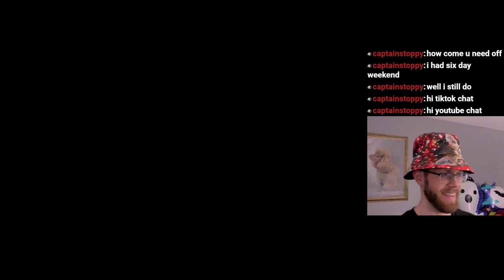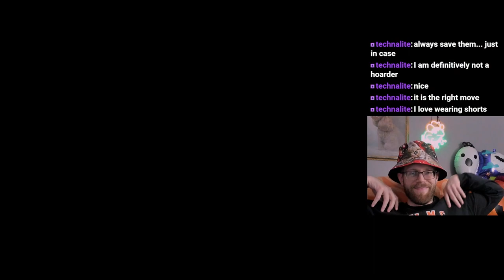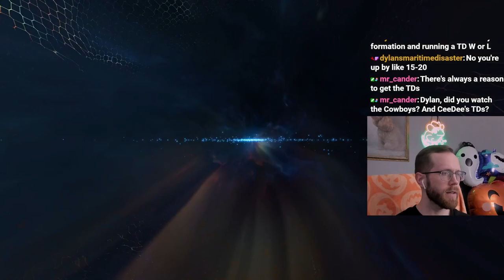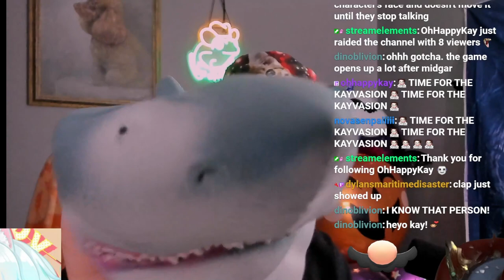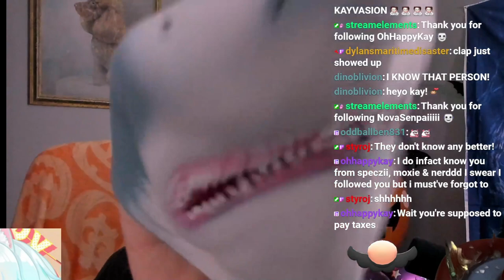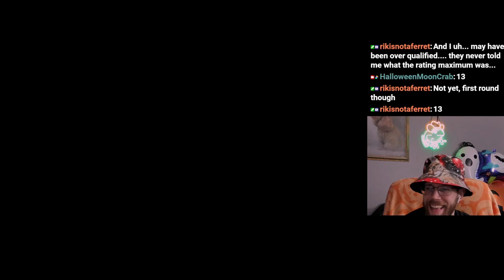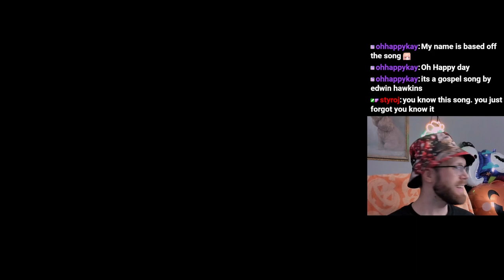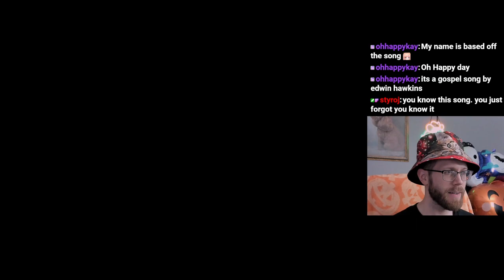Final Fantasy 7 Remake Full Playthrough! | Part 4